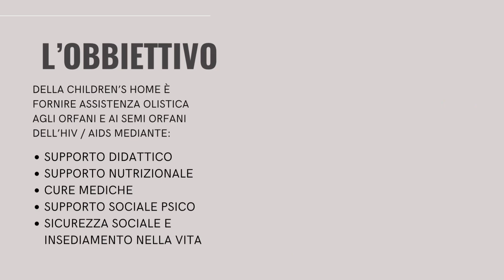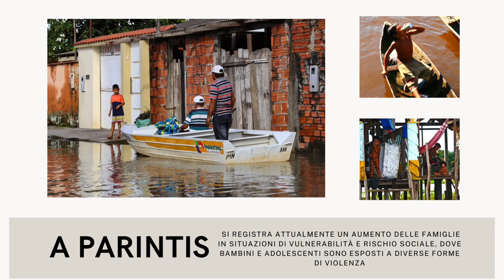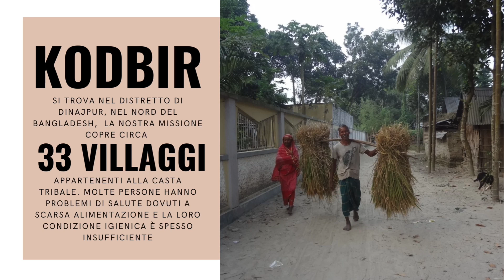MDI Progetti e sostegno a distanza 2024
progetti e sostegno a distanza 2024